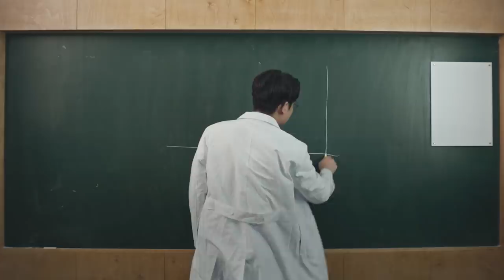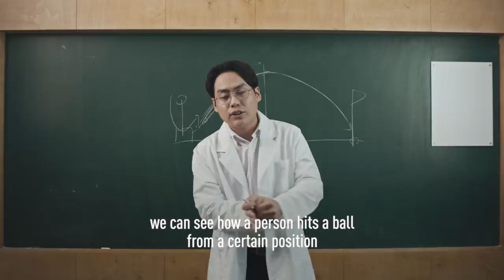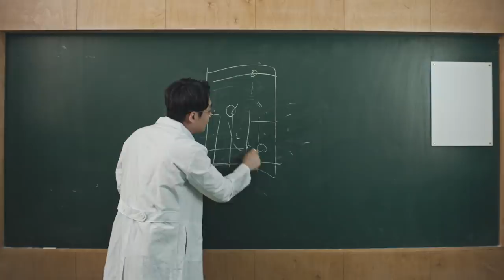The Korean Screen Golf Revolution || Forefront: A Callaway Original Series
South Korea has become the first country where more rounds of screen golf are played annually than on-course.  For a nation passionate about the sport, but with limited access to courses, screen golf has emerged as cultural phenomenon and a way of life.

‘Screen Golf’ is so pervasive in South Korea that it’s application is being used for training players to go pro, for friendly outings (weekly AND daily), as well as an employee satisfaction tool after being installed in the workplace to keep them happy and recharged. As with any technological advancement for the future of golf, engineers and data scientists are consistently iterating functionality to keep the experience accurate, useful, and most importantly FUN.

In this episode of Forefront a cast of interesting characters are your guide through the Screen Golf Revolution happening in South Korea.

FOREFRONT is a new three-part series from Callaway Golf exploring revolutionary trends driving the future of the game.

Other Episodes in the Forefront Original Series:

EPISODE 1: THE BOBBY JONES GOLF COURSE
Eight tees for every hole? Two holes on every green? When Marty Elgison and course designer, Bobby Cupp, revitalized one of the oldest public golf course in Atlanta, they created one of the most revolutionary and innovative layouts golf has ever seen…a reversible golf course.

Episode 2: THE FUTURE OF PRODUCT INNOVATION
Callaway was the first manufacturer to make the prolific leap from persimmon wood to metal driver heads with the launch of the legendary Big Bertha. Now, at the hands and mind of Dr. Alan Hocknell, his R&D team, and  supercomputer, comes the extraordinary leap from human only to A.I designed club heads.

FOREFRONT  ||   A CALLAWAY ORIGINAL SERIES